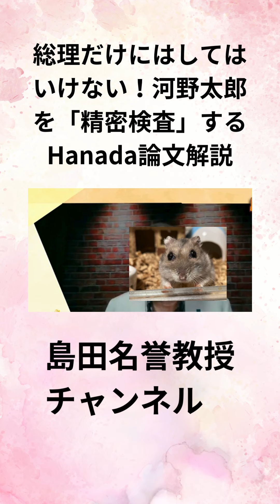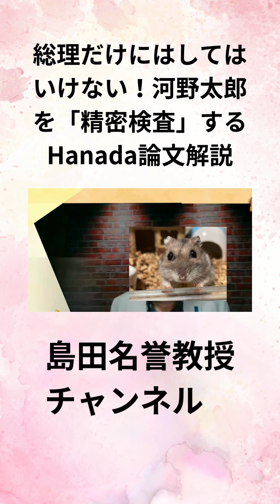島田洋一 総理だけにはしてはいけない！！河野太郎を「精密検査」するHanada論文解説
【Amazonスマイルセール】PR
お待たせしました。ひとまず、お得な商品ピックアップ完了です！

ー以下、一部お得な商品抜粋ー
3,000円以上でアタックZERO or アイリスオーヤマ ウェットティッシュ(アルコール)実質無料(～3/3)

【お得な商品情報（家電やゲーム機）】
【日本通信SIM】スターターパック35%OFFで2,500円

【お得な商品情報（飲食料品）】

■完全メシDELI 56%OFF
・黒胡椒がきいた炙り焼豚炒飯56%OFFで399円/食
・タイ風ガパオライス56%OFFで399円/食
・濃厚白湯スープちゃんぽん56%OFFで399円/食
・牛丼56%OFFで399円/食(定期便379円/食)
■完全メシDELI日清食品おにぎり50%OFFで138円/食

はごろも シーチキンマイルド70g定期便121円/缶

アイリスオーヤマ 天然水 500ml 43円/本(定期便41円/本)

by Amazon シーチキンSmile 50g定期便89円/袋

by Amazon シーチキンSmile バラエティパック50g定期便97円/袋

■Amazonブランド飲料SALE
└天然水44円/本(定期便42円/本)
└炭酸水50円/本(定期便48円/本)
└六条麦茶55円/本(定期便52円/本)

エバラ プチッと鍋アソート30%OFFで48円/食

JOYL こめ油たっぷりクッキングオイル42%OFFで321円/本

■明治のお菓子SALE(最大43%OFF)
・明治 The Premium チョコ42%OFFで219円/個

マ・マー 早ゆでスパゲティ Fine Fast 1.6mm 39%OFFで239円/500g(定期便204円/食)

■ロカボNOODLESが安い、通常約250円/個が
└こってり醤油定期便137円/個(定期便117円/個)
└ピリ辛酸辣湯定期便146円/個

ネスカフェレギュラーソリュブルコーヒー瓶ゴールドブレンド120g 60%OFFで649円(定期便584円)
※通常1,130円前後

AGF ブレンディ スティック カフェオレ 19円/杯(定期便16円/杯)

■ロッテのお菓子最大39%OFF
・ロッテ アーモンドチョコレート39%OFFで179円/個(定期便152円/個)

ギンビス たべっ子どうぶつバター味 63g 39%OFFで95円/個(定期便91円/個)

【お得な商品情報（日用品）】
花王SALE
└ビオレｕ泡ハンドソープ 4L 業務用定期便42%OFF&100円OFFで1,839円

EPSOPIAバスソルト、36%OFFで2,567円(856円/袋)
＋600g(1袋相当)のおまけ付き
※定期便813円/袋
※公式SALE価格3個で4,980円なので非常に安い

スパイラル綿棒 200本x6個20%OFFで605円(定期便514円)
※100円均一より安い

クックパー フライパン用ホイル 25cm×20m 29%OFFで706円(定期便670円)

クリニカ デンタルリンス すっきり(アルコール配合) 900ml×2個+ミニハミガキ30g×2個定期便838円
※デンタルリンス2個だけでも1,300円前後なので安い

■LUX最大43%OFF
・バスグロウ リペアアンドシャイン シャンプー43%OFFで566円/本(定期便481円/本)

■カビキラー各種37%OFF
・カビキラー 洗濯槽クリーナー 液体37%OFFで333円/本(定期便283円/本)

■スクラビングバブル各最大53%OFF
・流せるトイレブラシ53%OFFで70円/個(定期便60円/個)

【お得な商品情報(医薬品・サプリ)】
イブクイック頭痛薬DX 60錠40%OFFで1,316円

イブクイック頭痛薬DX 20錠40%OFFで646円

イブA錠EX 40錠44%OFFで544円

エスタックEXNEO 12錠43%OFFで849円

 【その他】
メガブロック(MEGA BLOKS) 54%OFFで1,991円

引き続き、お得な商品見つけ次第、コミ